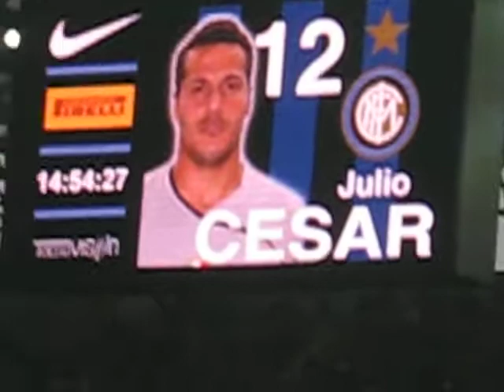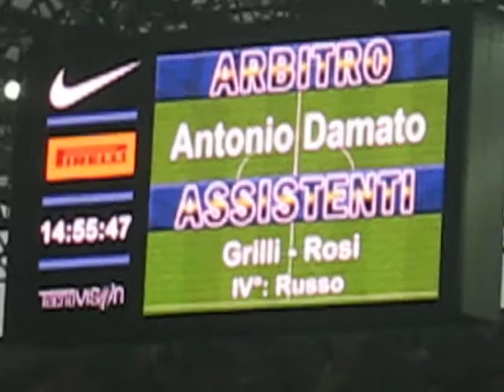Inter 1 - Fiorentina 0 la formazione nerazzurra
la formazione dell inter 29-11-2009